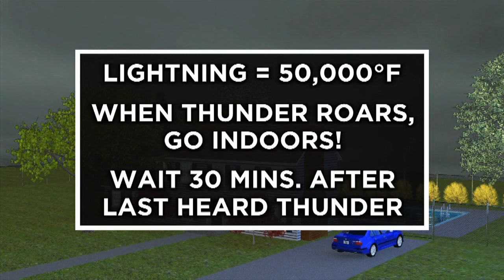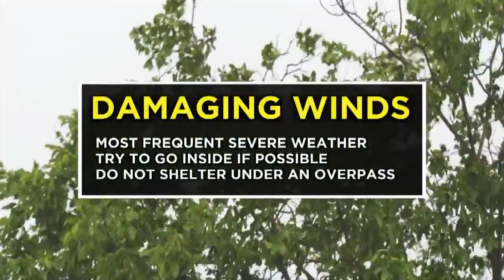Severe Weather Awareness Week: Wind and Lightning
Wind and lightning are usually good indicators that severe weather is on the way.